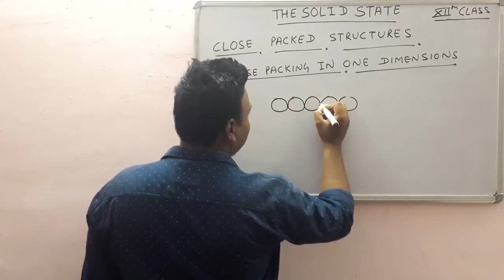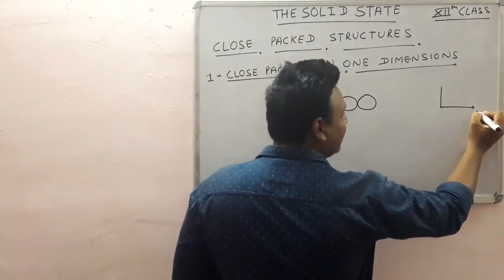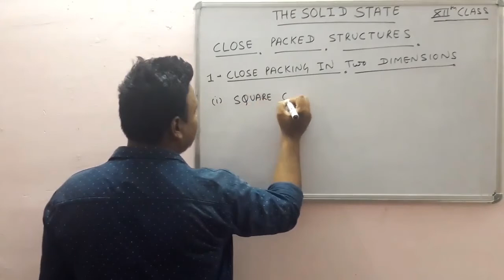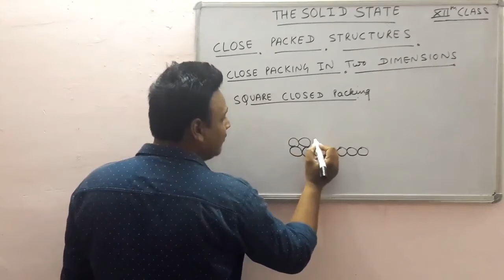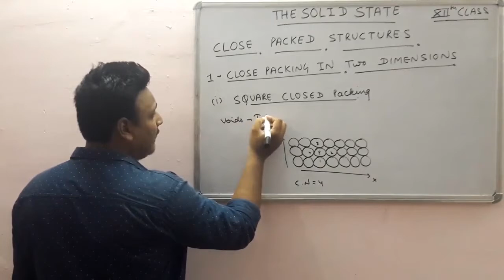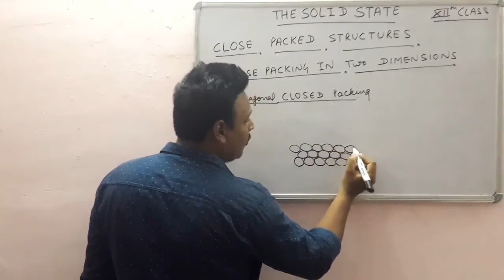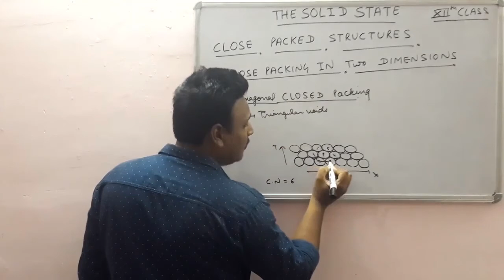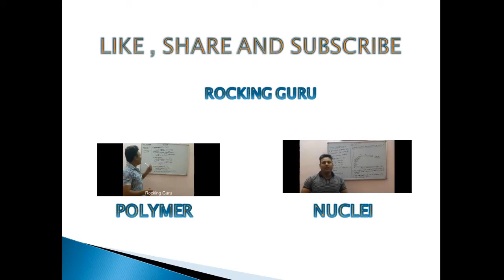THE SOLID STATE PART 3 CHEMISTRY 12th CLASS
CLOSE STRUCTURE OF UNIT CELLS , IN ONE DIMENSIONS ,2 DIMENSIONS